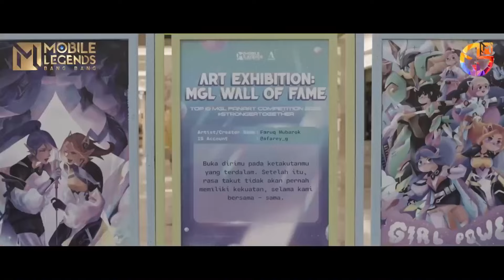MLBB MGL COSPLAY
Video Created By MGL ID